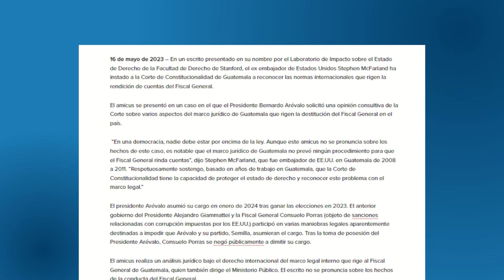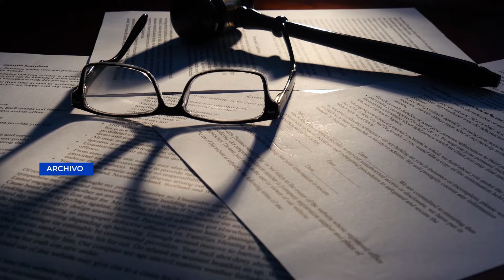Mcfarland señala falta de sistema de calificación a fiscal general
El exembajador de Estados Unidos en Guatemala, Stephen McFarland, presentó este jueves ante la Corte de Constitucionalidad un memorial en el que ofrece su opinión sobre las acciones que podrían tomarse en respuesta a la petición de consulta presentada por el presidente Bernardo Arévalo sobre la posibilidad de destitución de la fiscal general, Consuelo Porras.